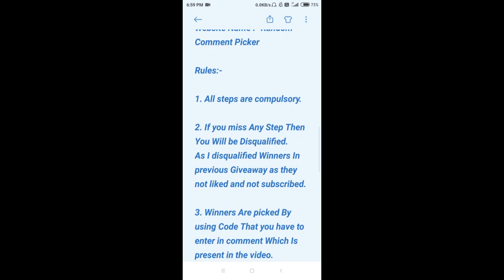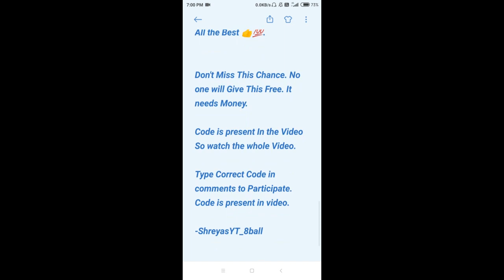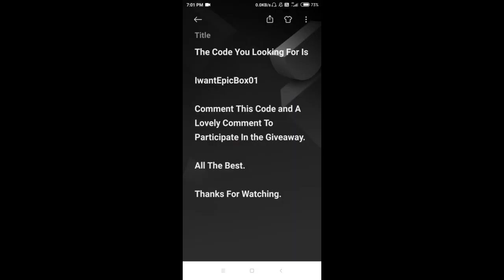Free 8 Epic Surprise Boxes In 8 Ball Pool Giveaway | New Trick |Chance To Get Free Epic Boxes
There will Be 2 Lucky Winners

Winner will get

8 Epic Boxes Offer In their Accounts.

1. Watch this Video Till end
2. Like this Video
3.At Last There will be a Code, That You have to enter In The Comment.
4.Subscription is Most Important.

2 Top Comments Will be Choosen From Website.

Website Name :- Random Comment Picker

Rules:-

1. All steps are compulsory.

2. If you miss Any Step Then You Will be Disqualified.

3. Winners Are picked By using Code That you have to enter in comment Which Is present in the video.

4. Likes Target Is 50.

Don't Miss This Chance. No one will Give This Free. It needs Money.

Type Correct Code in comments to Participate.
Code is present in video.

-ShreyasYT_8ball